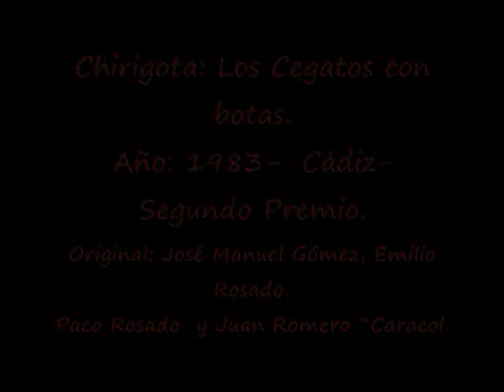Año: 1983- Cegatos con botas.- Popurrit.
Chirigota: Los Cegatos con botas.
Año: 1983-  Cádiz- Segundo Premio.
Original: José Manuel Gómez, Emilio Rosado,
Paco Rosado  y Juan Romero “Caracol.